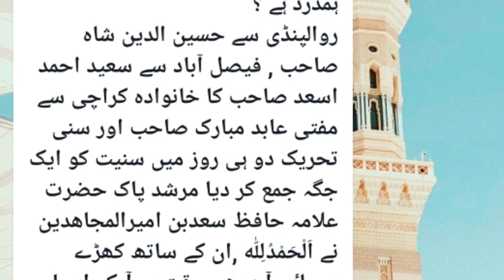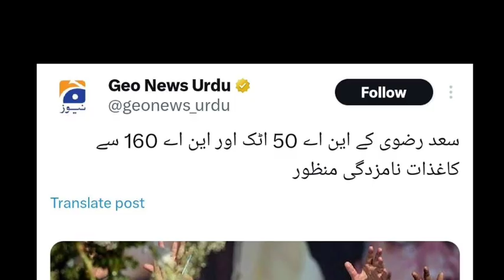تحریک لبیک امیر گرفتاری کارکنان کا دھرنا | Faridi tv